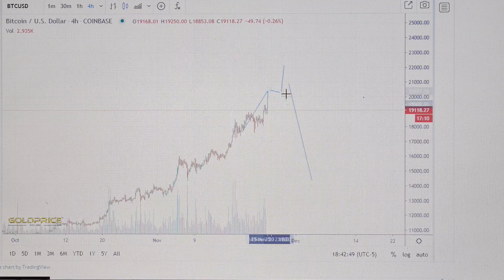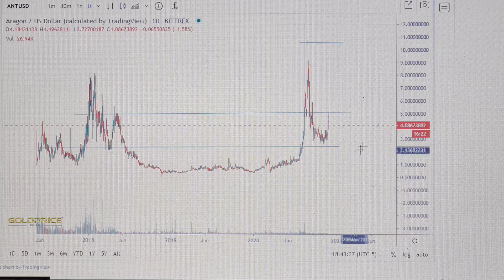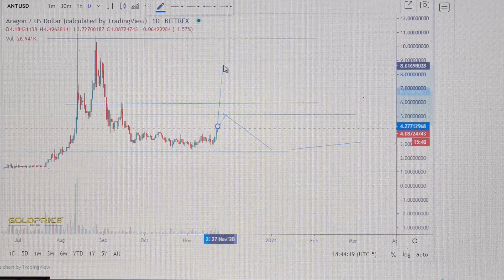Aragon (ANT) buy ?, Aragon (ANT) on 10$ ?